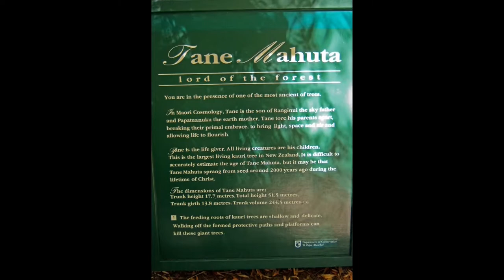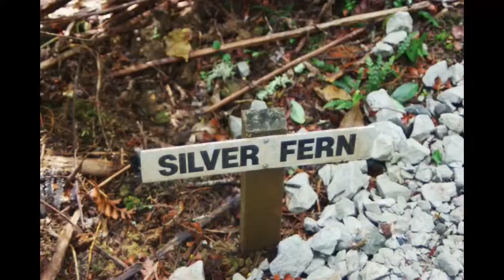New Zealand Plants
For a good NZ-feeling watch New Zealand flora with all diferent kind of Plants. Awesome giant trees, bushes, fernes, fruits, blossoms and flowers.